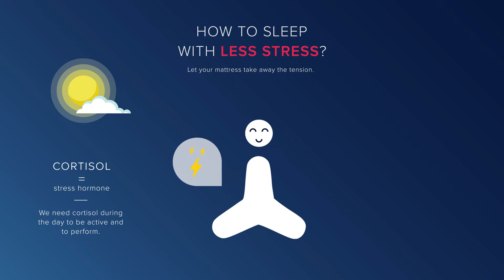Intense by BekaertDeslee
Intense takes away your stress at night for a blissful night’s rest.